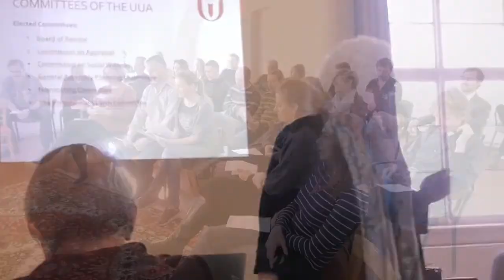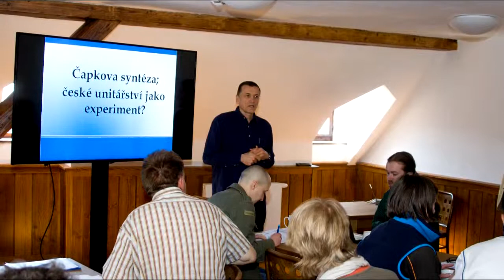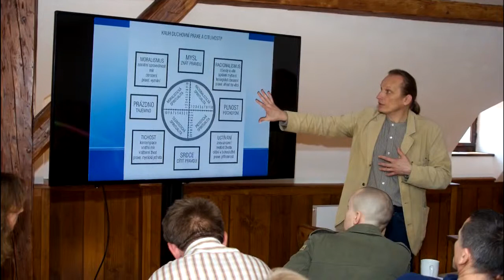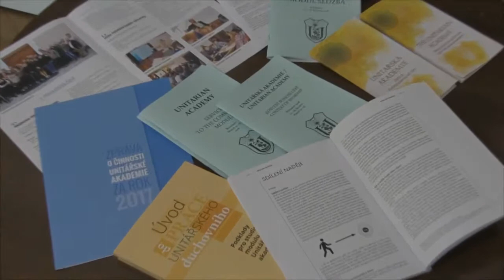Unitarian Academy Introduction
Welcome to the Unitarian Academy!
For English version click the banner